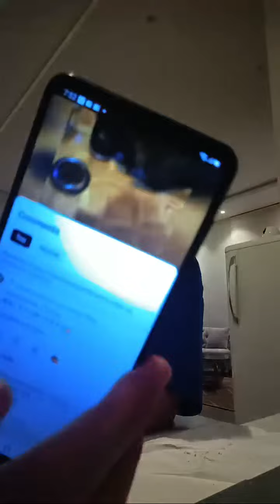Highlight 32:00 - 37:00 from JOEMAR VILORIA CHANNEL is live!harangan na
baywnihan na